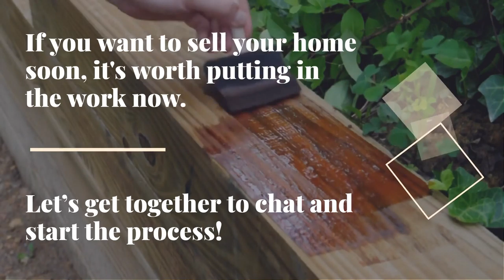TIPS- Getting Home Ready for Sale- Martha and Miles Loss, Greater Tampa Bay Area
Martha Loss & Miles Loss, Coldwell Banker Residential Real Estate. When Success Demands Experience.